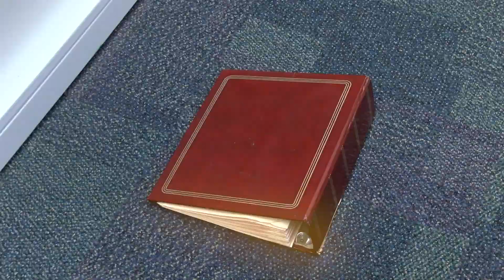pa REALITY EVER AFTER springford